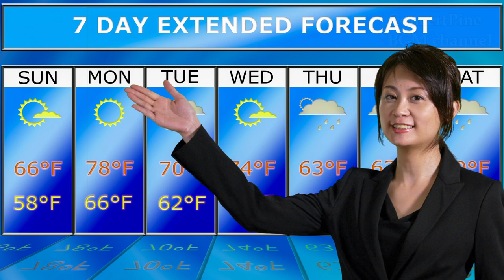ジャズフュージョン番外編 天気予報BGM Part 7 Jazz fusion 作業用BGM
「カッコいいジャズフュージョン」でも投稿しましたが、その中からニュース番組の天気予報のコーナーで実際に使用されたBGM集です。当プログラムは以下の音楽ストリーミングサービスでもお聴きいただけます。

- Amazon Music Unlimited - -

報道番組というとお堅いイメージですが、天気予報コーナーのほっと一息つけるような音楽を、ぜひご視聴ください！
気象予報士の話すスピードより少しだけゆっくりしたテンポになるよう、意識して制作されています。また実際はイントロから使用せず、曲中から使用することが多いです。

1. 0:00  SELENE / ogura masahiro
2. 5:10  A DIM MEMORY / umemura hitoshi
3. 9:57  AN ISLAND OF RED LILY / ogura masahiro
4. 14:21  TOUCH ME NOT / umemura hitoshi
5. 19:23  FLOWER / yamamoto hiroshi
6. 23:27  WIDE ANGLE VIEW / umemura hitoshi
7. 27:39  INSIDE OUT / ogura masahiro
8. 32:22  JUST BRING YOURSELF / miyahara keita
9. 36:40  MERCURY / ogura masahiro
10. 41:09  INTO THE BLUE / umemura hitoshi
11. 46:17  MAGIC RAILROAD / ogura masahiro
12. 51:08  VACATION / yamamoto hiroshi
13. 55:39  SUN SHINE / yamamoto hiroshi
14. 59:49  CORAL SEA / yamamoto hiroshi

■ 再生リストのご案内

各種音楽配信サービスでも続々配信中です！

- -  Music Streaming Service "PLAYLIST" Information - -
”AppleMusic”と”Spotify”にて、BGMプレイリストを公開しています。 ぜひお楽しみください。

コンセールパインは、30年に渡り、飲食店やコンビニ、銀行、ホテルといったあらゆる空間や、テレビ番組のBGMを作り続けている会社です。
大量の高品質な音源を使用し、多種多様なBGM集をYouTubeにて公開させていいただいております。皆様の生活の一場面で、BGMとしてご活用いただければ幸いです。

音源、楽曲をご使用になりたい方は、こちらからご連絡ください。個人ユースからビジネスユースまで、お気軽にご連絡ください。

【Web】松本音楽出版・コンセールパイン
Matsumoto Music Publishing Co.,Ltd. & ConcertPine LLC
【twitter】コンセールパイン  YouTube channel
ConcertPine YouTube channel
【twitter】ConcertPine BGM channel World - English Account
【twitter】松本音楽出版・コンセールパイン
【Contact】松本音楽出版・コンセールパイン